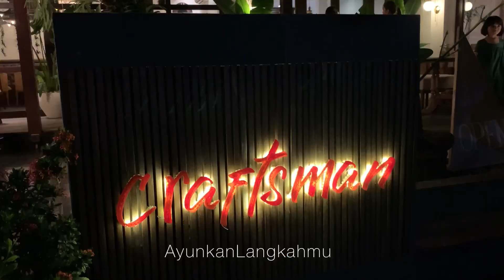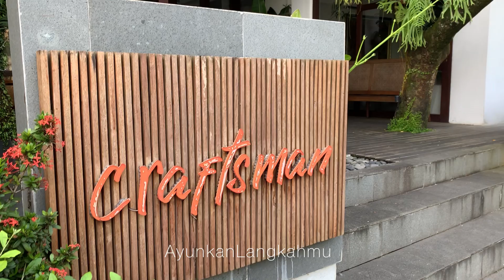Rekomendasi Villa di Ubud Bali | Lokasi strategis di tengah kota Ubud | Craftsman Courtyard by Goya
Ubud merupakan salah satu daerah wisata populer di Bali yang terkenal akan keindahan alam, seni, dan budaya.

Banyak tempat wisata Ubud yang populer di kalangan wisatawan.

Namun, adapula tempat wisata tersembunyi di Ubud alias hidden gem yang bisa menjadi pilihan destinasi liburan.

Goya Courtyard Craftsman Villa
Bisa dikatakan sbg hidden gem di tengah kota Ubud

Bagaimana tidak?

Villa ini terletak benar2 di tengah pusat Ubud
Terletak di jalan Suweta no.29 Ubud dengan hanya kurang dari 10 menit berjalan kaki untuk bisa sampai di pusat kota ubud atau di Puri Ubud

Juga dalam jarak berjalan kaki ke beberapa cafe besar di jalan Raya Ubud

Kita benar2 bisa menikmati sepanjang pusat kota Ubud hanya dg berjalan kaki dari Craftsman Villa

Goya Courtyard Craftsman Villa, memggabungkan estetika modern dan tradisional khas Bali
Di design utk para wisatawan  yang menginginkan gabungan hal terbaik dari dua dunia. Wisata kebudayaan dengan kenyamanan di rumah.

Villa ini mempunyai 8 kamar mewah ber AC dengan masing2 kamar mandi yg dilengkapi dengan bak mandi raksasa
Dan jika kita membawa anak2 kecil jangan khawatir dengan tontonan hiburan mereka, disini ada cable TV dengan ratusan channelsnya

Karena jumlah kamarnya yg hanya 8 kamar, kita bisa merasakan spt di rumah sendiri.

Dan Dekorasinya menampilkan ciri khas budaya dan seni Bali yang unik.

Menginap disini membuat kita akan lupa kalau kita sdg menginap di Villa yg terletak tepat di pusat Ubud

Goya courtyard Craftsman Villa Tersembunyi diantara kehirukpikukan kota Ubud.

Craftsman Villa juga mempunyai pilihan makanan yang super enak2 di restorannya.
Nah ini…kamu bisa mencoba setiap menunya…dijamin ketagihan.

Ayunkan Langkahmu